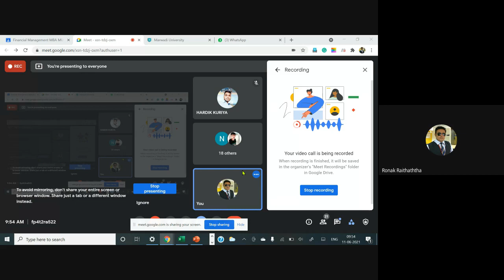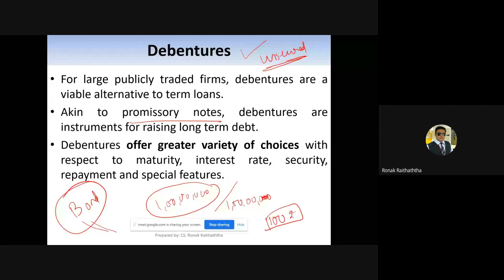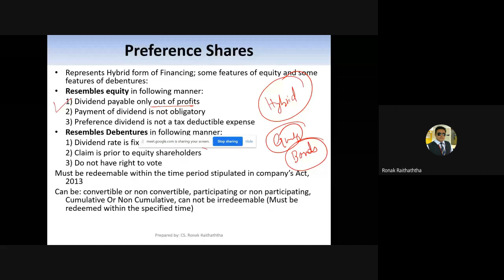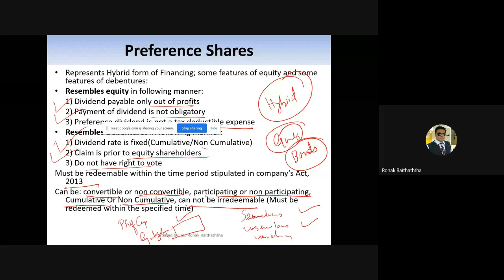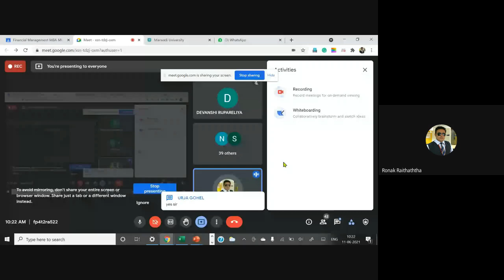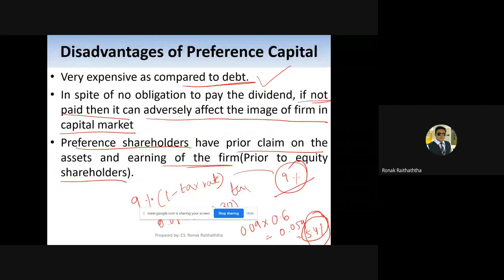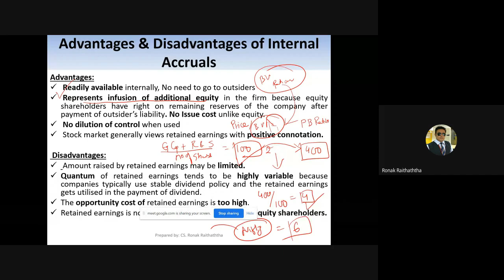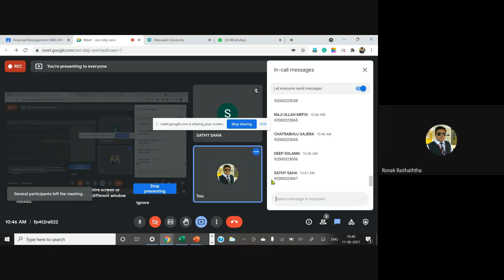Features - Advantages and Disadvantages of Preference capital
11 06 Features - Advantages and Disadvantages of Preference capital